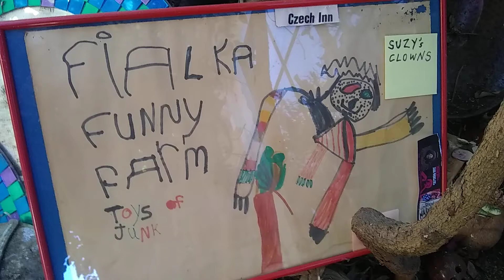Suzy's Clowns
Suzy William's amazing clown collection.